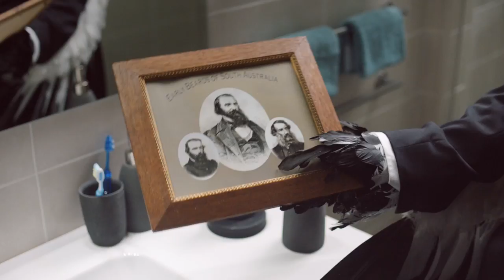BankSA and Piping Shrike beard ad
Watch as Piping Shrike takes another South Australian under his wing. He’s been doing it since he was first sewn into the state flag as a symbol of resourcefulness and courage, which is why we reckon it's a perfect partnership to have him on our BankSA team spreading 'let's do this'!